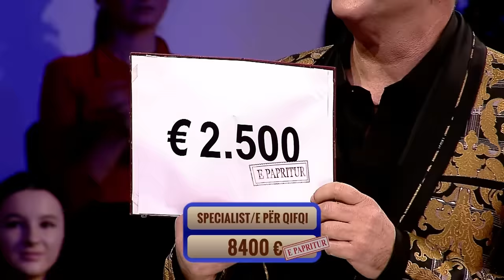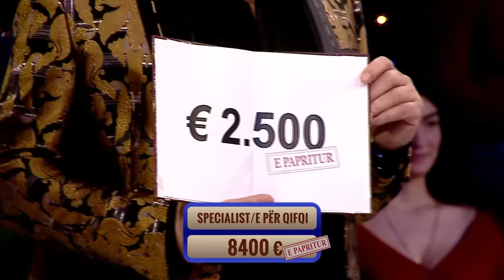Edi Rama rrezikon me qifqitë e Eni Çobanit: “E lashë, ika… Iki nga të gjitha”!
Në këtë raund të lojës “Të Panjohurit” është Eni Çobani personazhi për të cilin kryeministri Rama duhet të gjejë identitetin. Deri më tani kryeministri ka arritur në kuotën 5900 euro dhe është i bindur se ndërmjetësja e rubrikës “Shihemi në Gjyq” nga “E Diela Shqiptare” në Tv Klan është specialistja e qifqive.

Këto të fundit janë të përgatitura tashmë dhe kryeministri i merr në dorë për të shkuar te secili personazh për të parë reagimin e tyre. Në fund, ai shkon sërish te Eni Çobani dhe ia lë qifqitë në duar.

Edi Rama: Mbaji një çikë në dorë këto dhe thuaj kush je.

Ardit Gjebrea: Çfarë konfirmon?

Edi Rama: Qifqi, s’ka shans. Nuk ka kush të jetë tjetër. Po gabova këtu ikën të gjitha ë? I humba?

Ardit Gjebrea: I humbet të gjitha.

Edi Rama: Nuk i humbas.

Ardit Gjebrea: Je i sigurt?

Edi Rama: More po të them nuk i humbas. Ika e lashë fare, e lashë, ika. Ika!

Ardit Gjebrea: Ja ta shohim. Po mirë, ike nga?

Edi Rama: Nga të gjitha, çfarë të duash ti. Të vijnë ta negociojnë me ty pastaj, aman thuaji të ikë. Thuaji të ikë nga kjo, nga ajo se kam disa gjëra unë nga mund të ikë.

Hapja e pasaportës së Eni Çobanit shoqërohet me vulën “e papritur” çka do të thotë se nëse përgjigjja është e pasaktë, kryeministri i humbet të gjitha. Në të kundërt, kuotës i shtohet edhe 2500 eurot që gjenden në pasaportë dhe totali shkon në 8400.

Edi Rama: Shihe sa i shkojnë njëherë, shihe si i mban! Duket që i bën vetë, i shërben vetë edhe i ha vetë, po!

Eni Çobani: Çfarë sfide vuri kryeministri?

Ardit Gjebrea: Që ikën nga të gjitha dhe nuk e di ku iku! Ja është atje! (E sheh Ramën pranë publikut).

Edi Rama: Ja nga këtej, këtej do iki!

Eni Çobani: E sigurt që nuk do ikë.

Edi Rama: Ajo është ajo!

Ardit Gjebrea: Ti je!

EDielaShqiptare nga ArditGjebrea prej vitit 2008 në TvKlan, programi më popullor në të gjitha familjet shqiptare çdo të dielë. Një program i cili përfshin një fashë orari maratonë, prej 6 orësh transmetim.